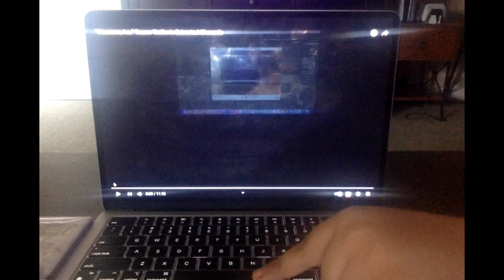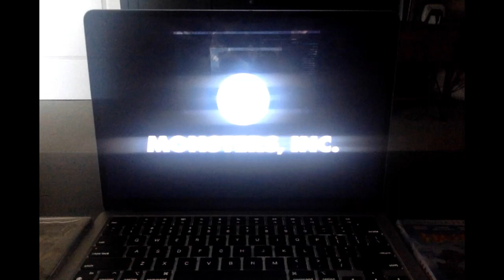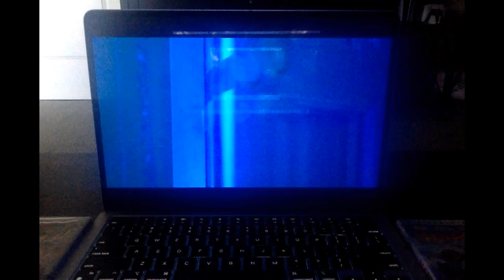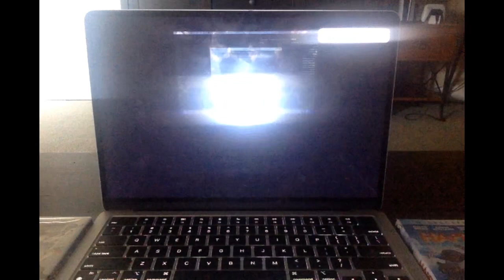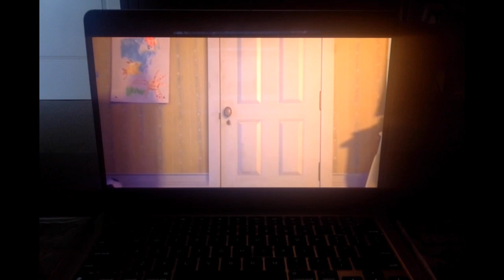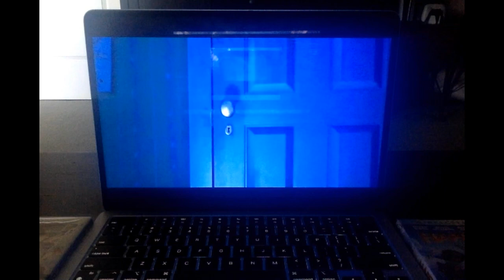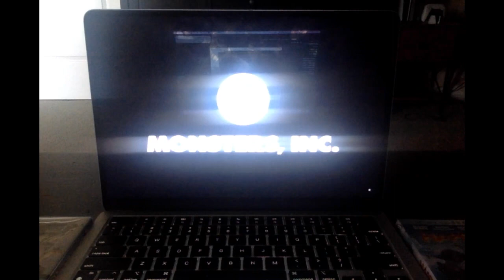Monsters, Inc. 2001 Teaser Trailer